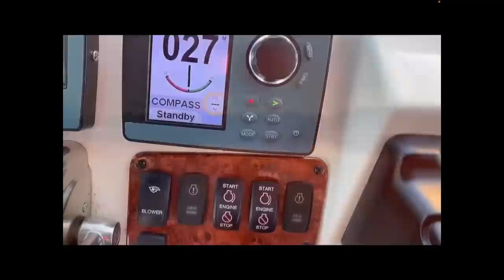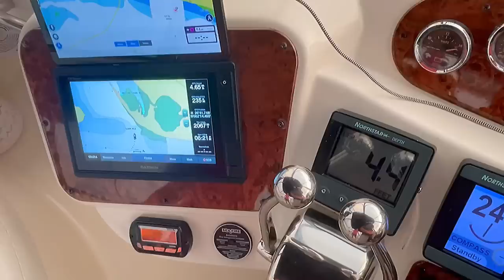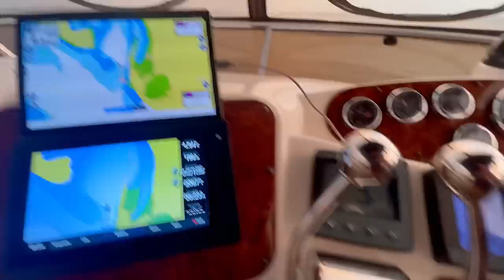Boat trip - Cape Coral to Cayo Costa/Pelican Bay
It’s the start of our 10 day vacation and we’re taking the boat up the coast of South West Florida from Cape Coral to Venice.  On this first leg of our trip, we get a late start from Cape Coral and racing the clock , storms and sunset to reach Cayo Costa’s Pelican Bay, a nice protected anchorage in the state park of Cayo Costa.  Hurricane Ian did some damage to the island and we aren’t sure how the depths of the inlet will be into the bay with the shoaling.

Follow along with the crew of Happy Ours, a 2006 341 Meridian we took with us from New York to Florida on a 1700 mile journey down the intracoastal waterway to our new home in Cape Coral.

We have to pass Cabbage Key on this day, but hope to get a cheeseburger in paradise on the return trip.